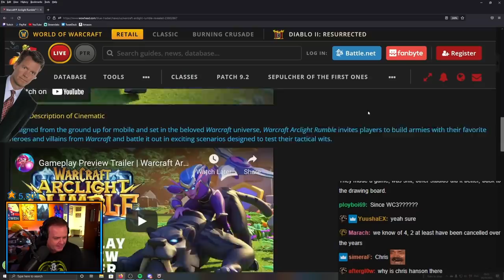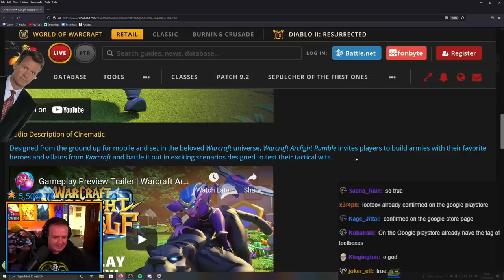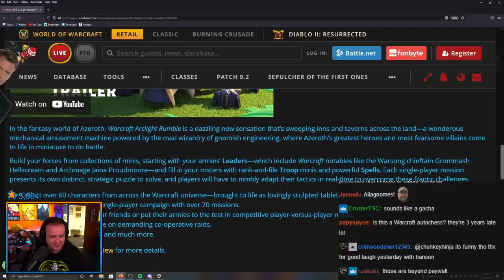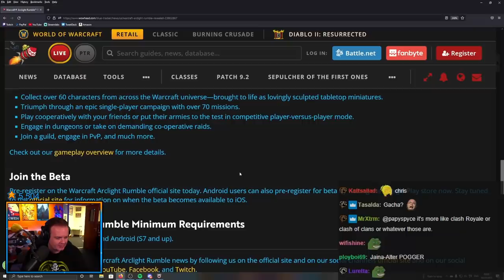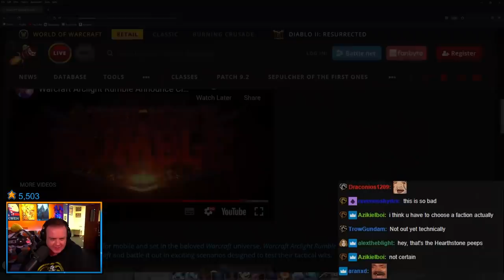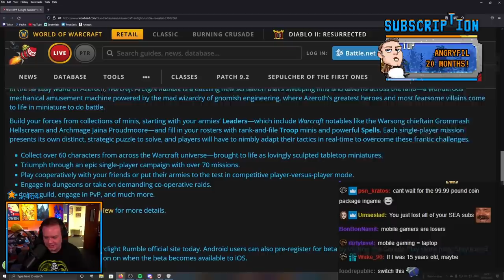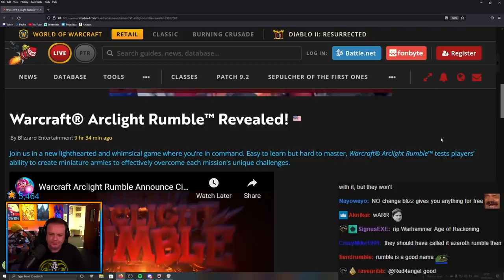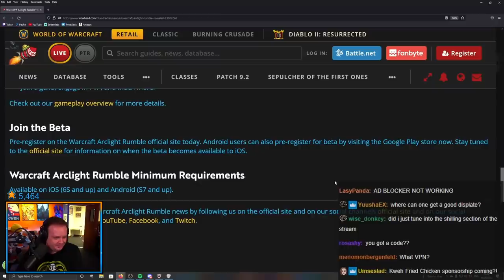Preach's Thoughts on Warcraft Arclight Rumble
Preach gives us his opinion on the new Warcraft Mobile game: Arclight Rumble